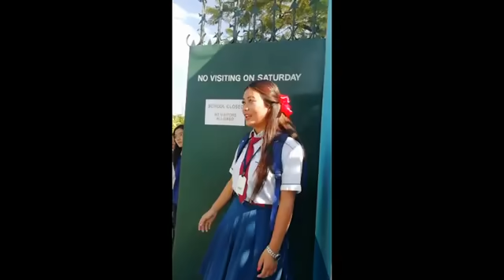Phungdang changsa Official album shooting. Cast Moinu.Cindy Jacob Haokip Seipu Lhanghal